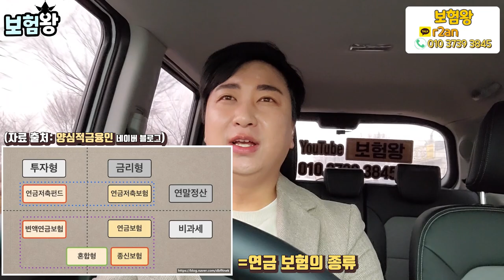(보험회사가 알려주지 않는 진실)-연금보험 절대 가입하지마라!!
4월부터 연금액이 축소된다고 하여 지금부터 절판하는 분들이
유튜브에 눈에 보이네요 ..

노후대비 연금보험. 준비하셔야죠 그런데 연금보험도 좋지만
추가납입을 안하고 막연히 납입한다면 나중에 큰 낭패를 볼수 있습니다.

따라서 연금보험 가입전 필히~ 시정하신후 가입을 추천해 드립니다.

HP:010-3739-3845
카톡친구추가:r2an
카톡플러스친구:보험왕